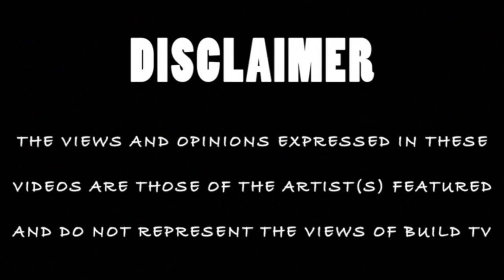Mez - Rinse Out (Net Video) - Build TV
Build TV Presents Mez Rinse Out Net Vid

Prod. By Pezmo